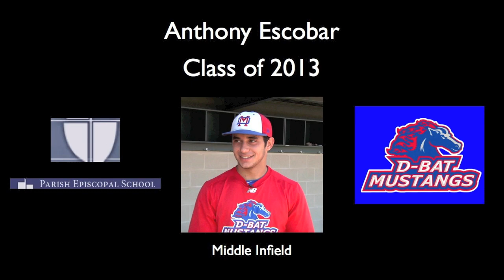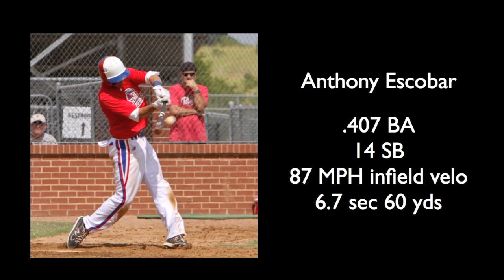D-BAT Baseball Recruiting Video - Anthony Escobar Class of 2013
Anthony Escobar, Class of 2013, plays middle infield for Parish Episcopal School, Dallas, and the D-BAT Mustangs in the summer.